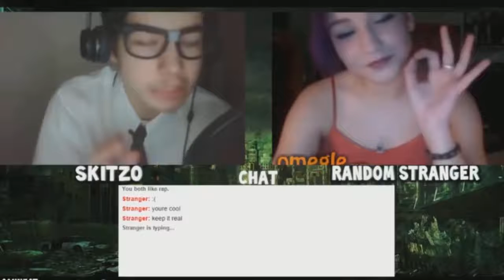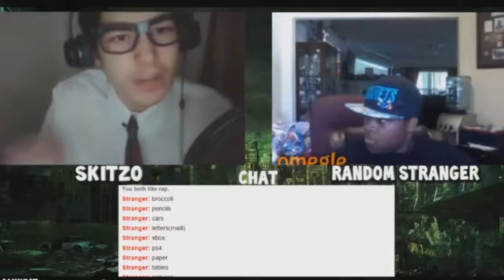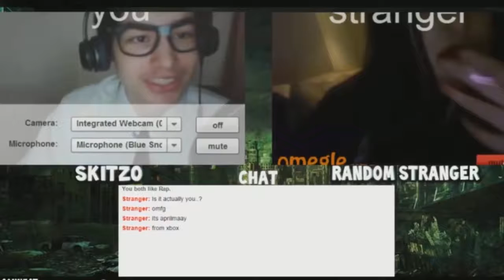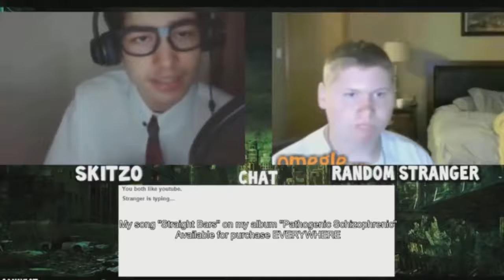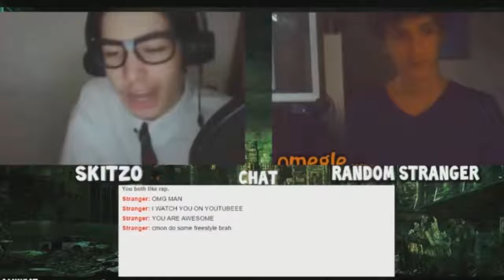Nerd impress hot chick on omegle